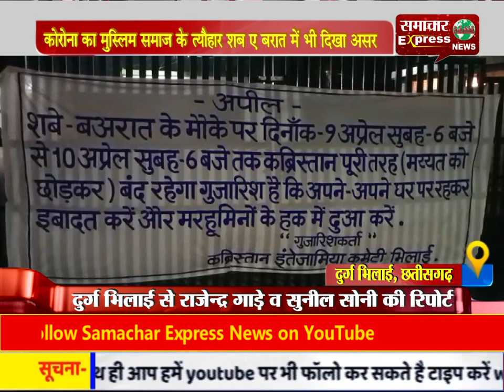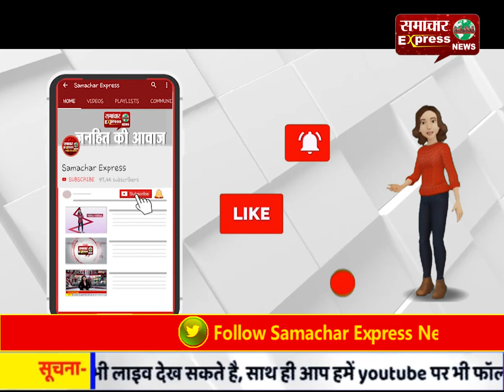कोरोना का मुस्लिम समाज के त्यौहार शब ए बरात में भी दिखा असर